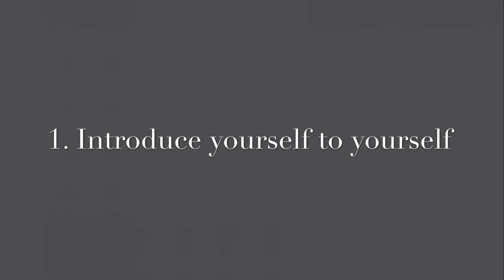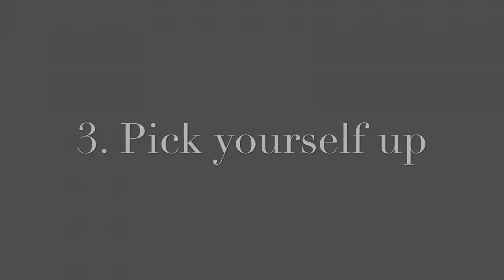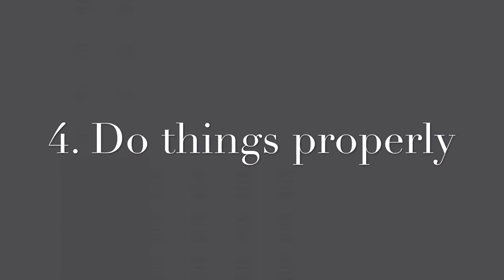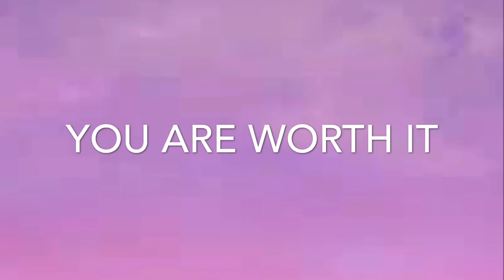How to become the best version of yourself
Hi Guys, I hope you are well!! ❤️
This video is about how to become the best version of yourself using easy steps. I would also like to highlight that I am open to constructive criticism, to ensure that I deliver content in the best way possible. NB! This channel is all about positivity , so please be mindful about the way you express yourself.

B.I Moeketsi ❤️